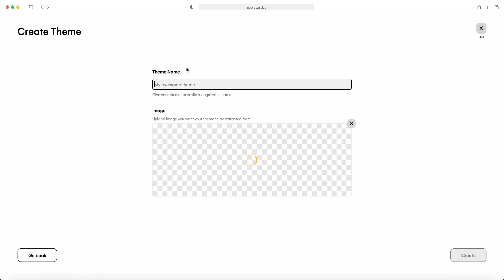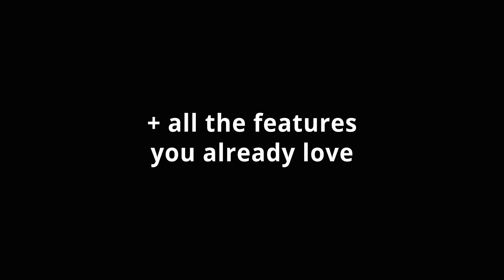What's new in Uizard?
In Uizard, you can now automatically turn images into unique customizable themes and components that can then be applied to any project. Uizard’s AI is able to process screenshots, mood boards, photos to generate themes but also to extract styling properties from existing projects (Sketch file) or existing websites (through a URL).

Uizard is free to use.